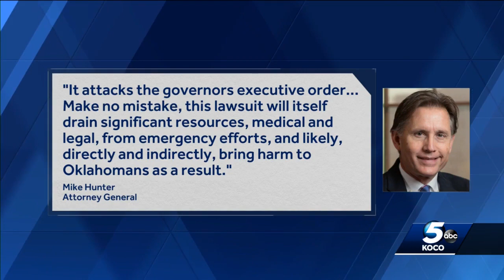Organizations file lawsuit against Stitt for elective surgery decision on abortion